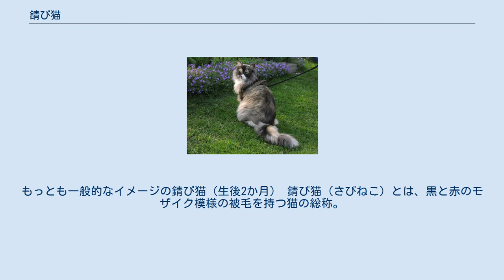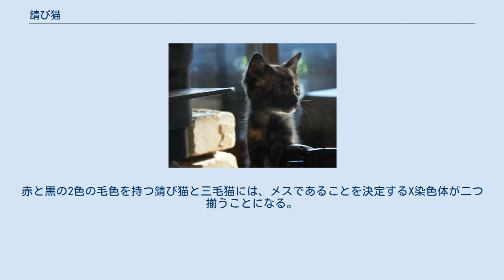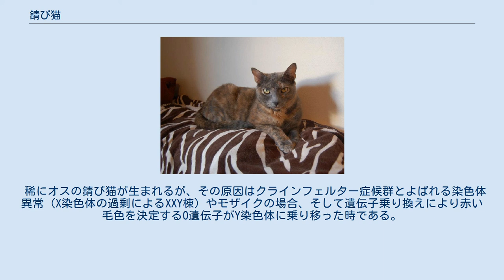錆び猫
もっとも一般的なイメージの錆び猫（生後2か月） 錆び猫（さびねこ）とは、黒と赤のモザイク模様の被毛を持つ猫の総称。
英語でトータスシェル（英: tortoiseshell、「べっ甲」の意）あるいは縮めてトーティ（英: tortie）という。
 錆び猫 一般的に黒・赤の2色の猫。
長毛種ではペルシャ、セルカークレックス、ターキッシュアンゴラ。
短毛種ではブリティッシュショートヘア、マンクス、ヨーロピアンショートヘア、エイジアン・セルフ、ヨーロピアン・バーミーズ、トンキニーズ、雑種などにみられる。
 また、グレーや薄茶の混ざった個体もあり「灰錆び」と言われる。
トラネコ（タビー、英: tabby）のように縞模様を持つ錆び猫は英語ではトービー（英: torbie）と言う。
 灰錆び猫 錆び猫に白の毛色の混ざった個体を三毛猫（トーティ・アンド・ホワイト、英: tortie and white）と呼ぶ場合もある。
 三毛猫と同じく、オスはほとんどいない。
日本猫では標準的な柄であるが、海外ではやや珍しい柄である。
英語での錆び猫の名称がべっ甲を指すトータスシェル（英: tortoiseshell）なのは毛並みが日光に当たると鮮やかなべっ甲色になる事からきており、その様を楽しむ愛好家もいる。
 三毛の錆び猫。
赤と黒の2色の毛色を持つ錆び猫と三毛猫には、メスであることを決定するX染色体が二つ揃う。
 錆び猫にメスの多い理由は、赤と黒の毛色を発現する遺伝子がメスを決めるX染色体であり、オスを決めるY染色体は毛色の遺伝を決める特質を持っていないためである。
赤と黒の2色の毛色を持つ錆び猫と三毛猫には、メスであることを決定するX染色体が二つ揃うことになる。
よって錆び猫と三毛猫は基本的にメスのみとなる。
 稀にオスの錆び猫が生まれるが、その原因はクラインフェルター症候群とよばれる染色体異常（X染色体の過剰によるXXY棟）やモザイクの場合、そして遺伝子乗り換えにより赤い毛色を決定するO遺伝子がY染色体に乗り移った時である。
クラインフェルター症候群のオスの出生率は3万分の1とも言われている。